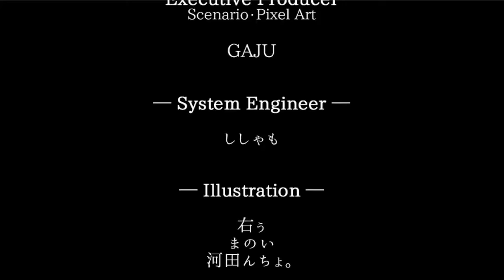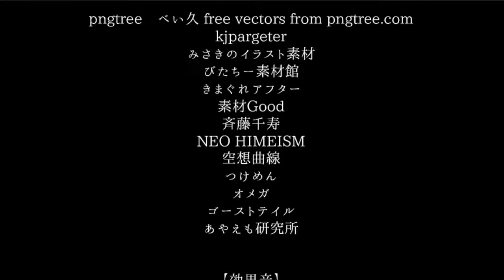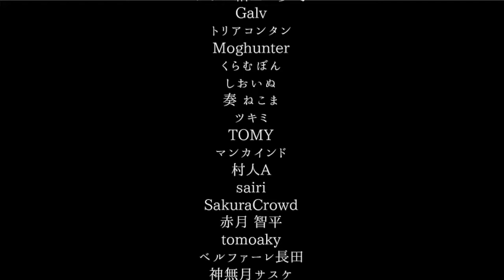【2人実況】うわあああああ！！！【Raisondetre】#10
Raisondetre Backstory Of Adults ( レイゾンデイト ) 実況 with 優月さん

これがフリーホラーゲームやりまくってる実況者たちの魂の叫びだ！
マジで怖かった(優月さんは私の声にびっくりしてた)

！優月さんのチャンネル！

次→